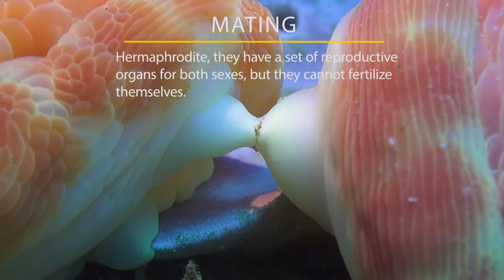Creatures of the Sea - Spanish Dancer